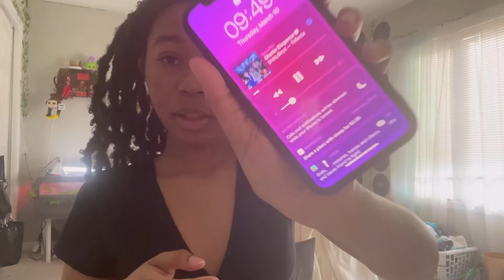sooo i skipped school [grwm/ mini vlog]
i took a little self care day/mini vacation from school. i hope you enjoyed the video as much as i had fun editing/recording. take time for yourself today, you deserve it

xoxo, tay

make sure to leave feedback of what you thought about today’s video

FAQ *about me lol* (that nobody asks)

age-15 (september 18, 2006)
grade- 10th (sophomore)
height lol- 5’1
race- black (mostly)